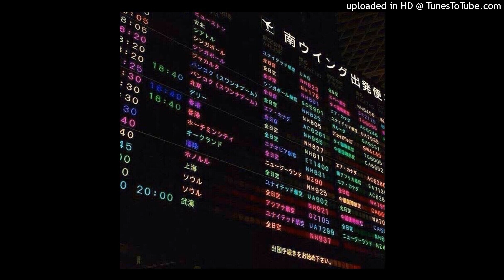[FREE] Sofaygo x Rnb Type Beat -"Hyakkimaru"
FREE FOR NON-PROFIT MUST ALWAYS CREDIT (prod.nickgottfanz x xangang) in the title

Bpm: 134
Key: D

mp3 - 25
wav - 40
mp3+wav - 50
mp3+ wav + stems - 200

*this beat is a low quality mp3. for streaming standard, purchase from my beatstore*